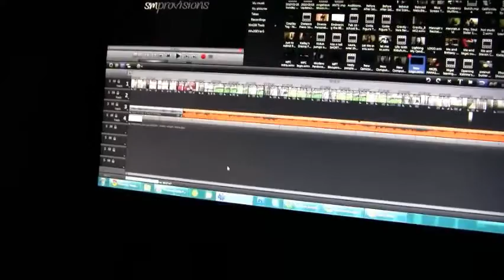A Lonely Friday. [5/7/10 - 68]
Turned in my photos for the fair today!